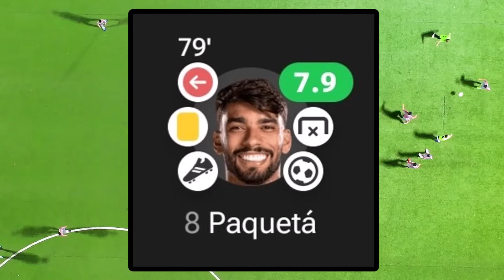絶対に何かやってるパケタが話題にwwwww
正直PKの外し方はちょっと不自然だったな笑